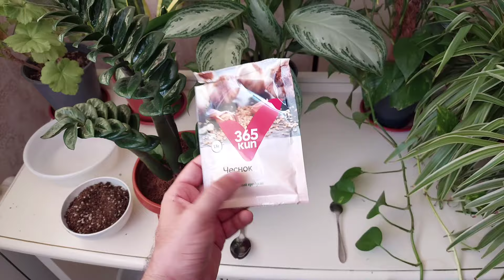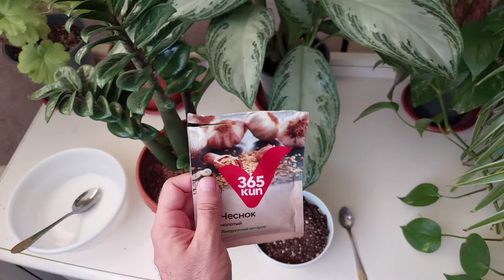Қора майда пашшага қарши арзон ва оддий дори. УЙ ШАРОИТИДА ХАШОРАТГА ҚАРШИ ДОРИ.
ildiz Телеграм канали

Хона гулларида пайдо бўладиган қора майда пашшага қарши арзон ва оддий дори. Хона гулларида пайдо бўладиган қора майда пашша қарши уй шароитида энг зўр восита бу чеснокни кукуни.
🪴🦟Хона гулларида пайдо бўладиган қора майда пашшага қарши курашиш шарт эмас, пашша асосий душман эмас. Асосий душман пашшани тупроқдаги личинкаси (болалари).
🪴🦟Тупроқдаги лисинкасини ўлдирса, тупроқда кўпайишини тўхтатса бўлди. Учиб юрган пашшалар ўзи 2-3 кунда қирилиб кетади, умри 2-3 кун.❗️ЭНГ АСОСИЙСИ КЎПАЙИШИНИ ТЎХТАТИШ.
🪴🦟🧄Курашиш учун энг арзон, самарали ва одам учун зарарсизи бу чеснокни кукуни.
🪴🦟🧄Чеснокни кукуни ўсимликлар учун хам зўр озуқа, хам тупроқдаги хашоратларга қарши зўр восита.
🪴🦟Тупроқда бўладиган асосий зараркунандалар бу Падура (Оқ майда хашорат) ва Сциоридани личинкаси (Қора майда пашшани личинкаси).
БАТАФСИЛ МАЪЛУМОТ ВИДИО ДАВОМИДА.

✋️🪴Ассалому алайкум менинг исмим Даврон. Ман анча йиллардан бери гулчилик билан шуғулланаман. Менинг асосий каналим бу "Цветочный кРай". "Цветочный кРай" гул етиштириш хақида ва у канал рус тилида. Мана Худо хоҳласа узбек тилида хам канал очдик ва яхши ният билан номини ildiz деб номладик.
🪴Бу каналда асосий мавзу Хона гуллари парвариши. Хона гуллари хакида маълумотлар ва парваришида керак бўладиган нарсалар тупроқ, тувак, озуқалари, дорилар хақида.
🪴Бу каналда маслахатлар фақат чин дилдан ва самимий.
🪴Гулчилик бу бизнинг сохамиз ва қизиқишимиз, хобби.

Хона гуллари парвариши, хона гулларини кўпайтириш, хона гуллари учун энг зўр озуқа, хона гуллари учун энг зўр тупроқ, парвариши энг осон хона гуллари, герань хакида батафсил маълумот, герань гулини парвариши, герань гулини кўпайтириш, гуллар хақида батафсил маълумот, гуллар учун уй шароитида озуқа, гуллар учун жуда арзон озуқа.